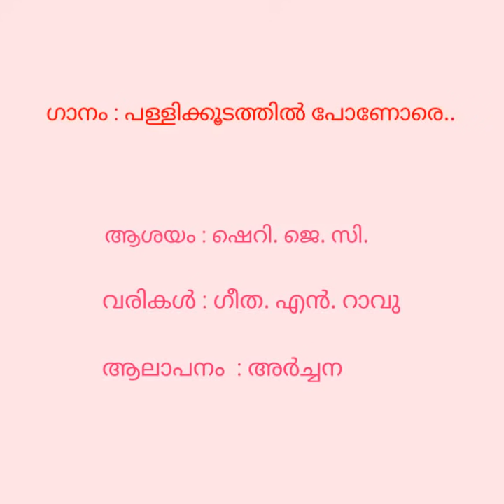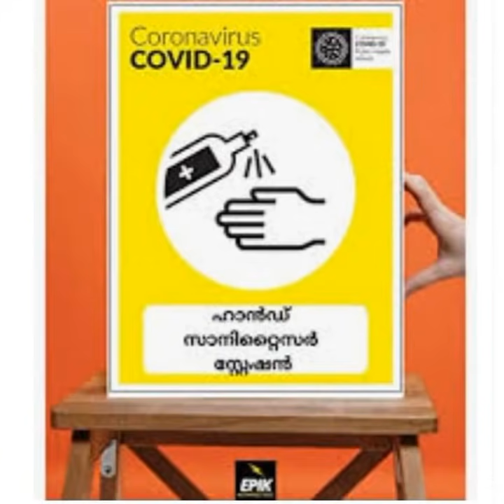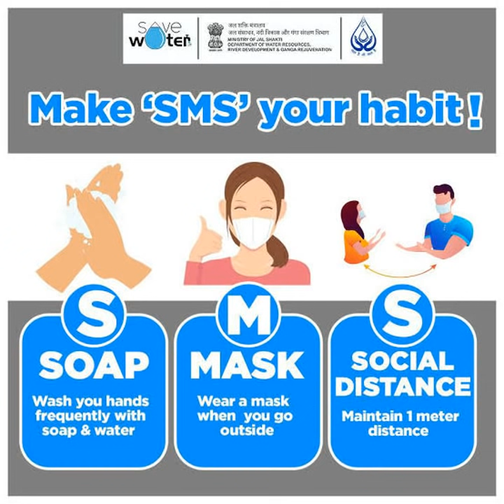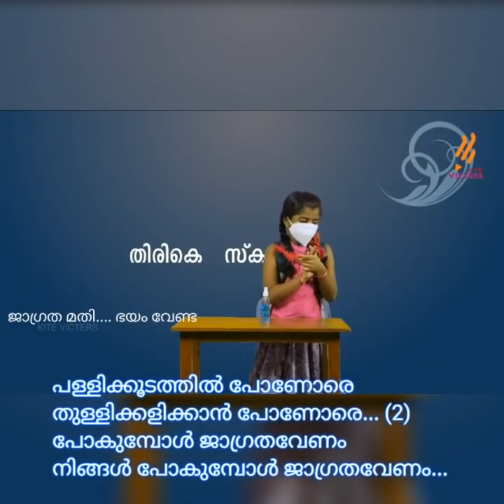നവംബർ -1 സ്‌കൂൾ പ്രവേശനോത്സവം|ഗാനം|പള്ളിക്കൂടത്തിൽ പോണോരെ...| കടലിനക്കരെ പോണോരെ.. എന്ന ഈണത്തിൽ പാടൂ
കടലിനക്കരെ പോണോരെ.. എന്ന പാട്ടിന്റെ ഈണത്തിൽ പാടൂ..

കുട്ടികൾക്ക് ഏറ്റുപാടാവുന്ന ഒരു പാട്ട്

പള്ളിക്കൂടത്തിൽ പോണോരെ
തുള്ളിക്കളിക്കാൻ പോണോരെ... (2)
പോകുമ്പോൾ ജാഗ്രതവേണം
നിങ്ങൾ പോകുമ്പോൾ ജാഗ്രതവേണം...

ആരോഗ്യം കാക്കണം
കരുതലുണ്ടാകണം
കോവിഡ്മാനദണ്ഡങ്ങൾ നമ്മൾ പാലിച്ചീടണം...  ഓ...  (പള്ളി)

സോപ്പുപയോഗിച്ചു കൈകഴുകേണം
നിങ്ങൾ, സാനിറ്റൈസർ പുരട്ടാൻ
മറക്കരുതേ...
കൂട്ടരോടൊത്തുകൂടി  കളിച്ചിടേണം
നിങ്ങൾ, അകലംപാലിക്കാൻ മറക്കരുതേ..

Paadya വസ്തുക്കളോ, ഭക്ഷ്യ വസ്തുകളോ,
ഒന്നും കൂട്ടുകാരുമായി പങ്കുവയ്ക്കൽ നടത്തരുതേ... ഓ. (പള്ളി)

പോയപ്പോയതോന്നുമോർത്ത് തളരരുതേ...
നിങ്ങൾ, നഷ്ടങ്ങളൊന്നുമോർത്ത് കരയരുതേ..
ഒറ്റക്കെട്ടായിനിന്ന് പൊരുതീടണം
നിങ്ങൾ, ഓരോന്നായ് തിരികെ നേടീടേണം

നമ്മളൊന്നാകണം, രോഗമുക്തരാകണം,
കോവിഡ്മഹാമാരിയെ  നാടുകടത്തീടേണം... ഓ... (പള്ളി)